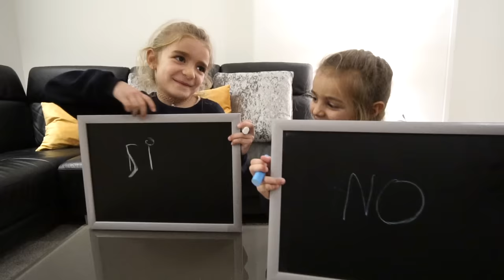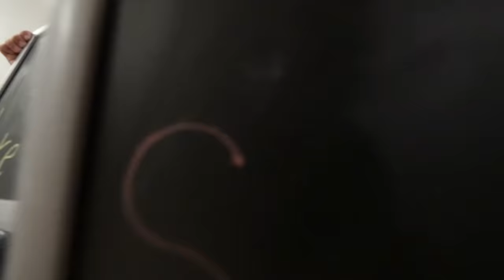YO NUNCA NUNCA EN EL COLEGIO!!! Las Ratitas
SANEUB!! En este video hacemos el reto de YO NUNCA NUNCA pero con preguntas del colegio.